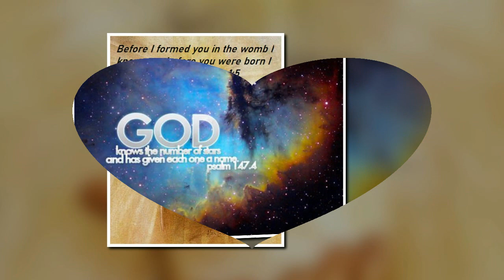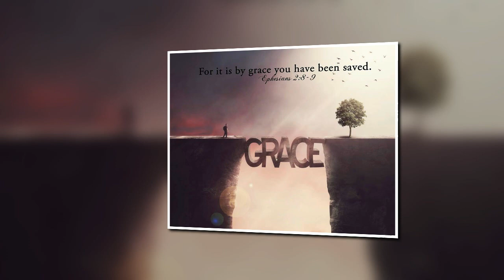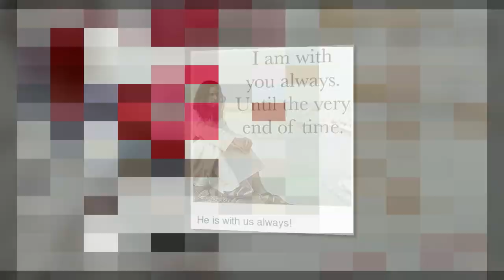JESUS WILL BE MINE FOREVER